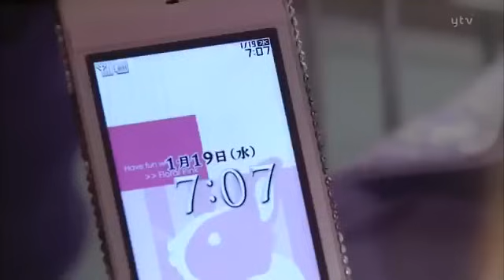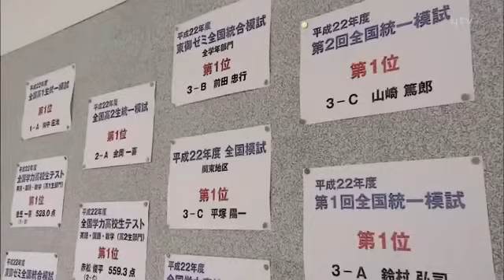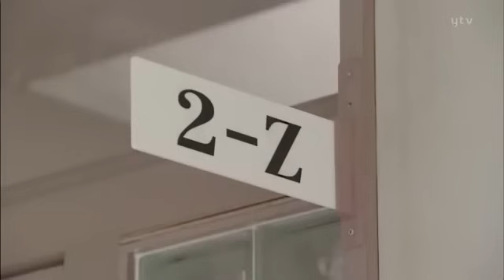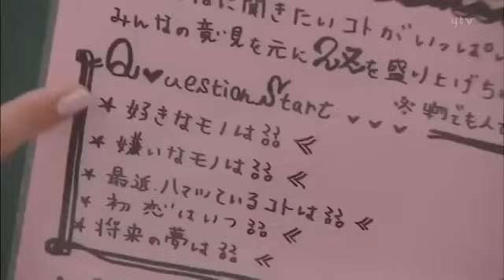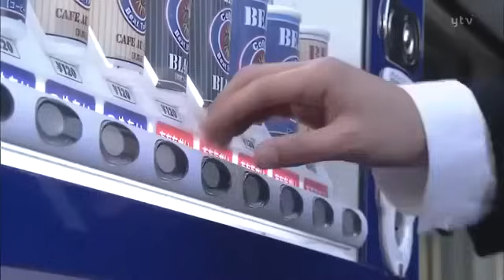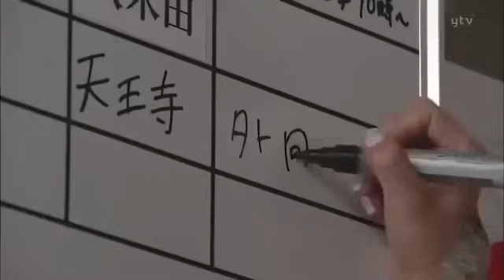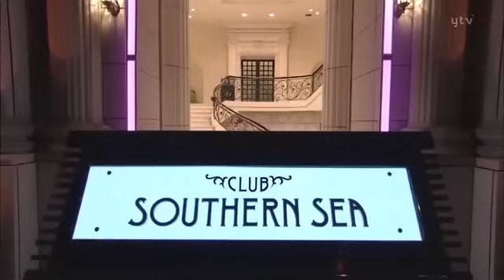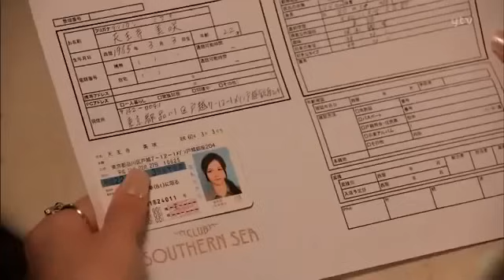【美咲ナンバーワン!!】 Misaki Number One!! EP 2